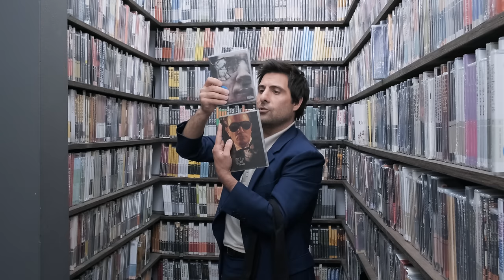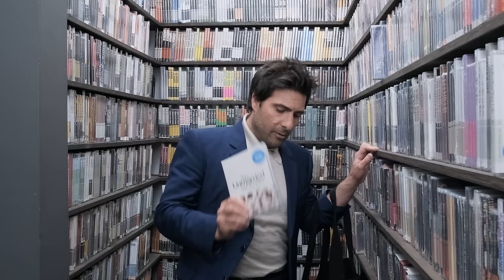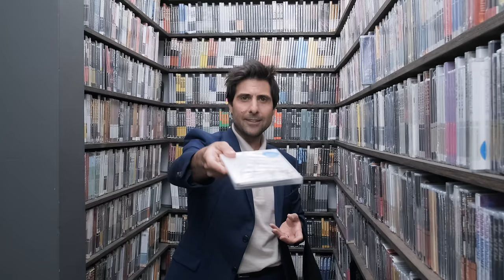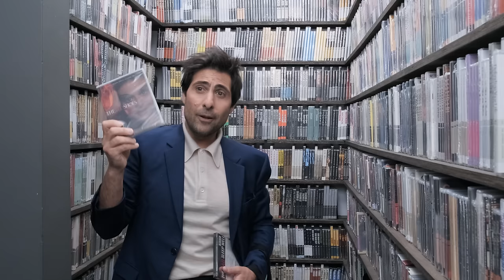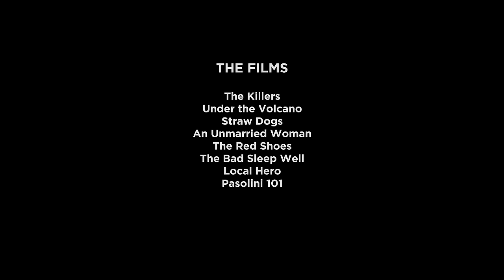Jason Schwartzman’s Closet Picks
The actor, who stars in Wes Anderson’s ASTEROID CITY, highlights a Clu Gulager performance that the director recommended to him, recounts how his wife introduced him to AN UNMARRIED WOMAN, and shares his mother’s favorite movie.